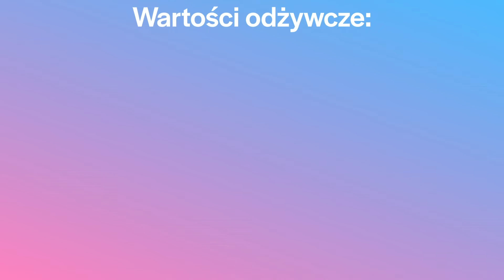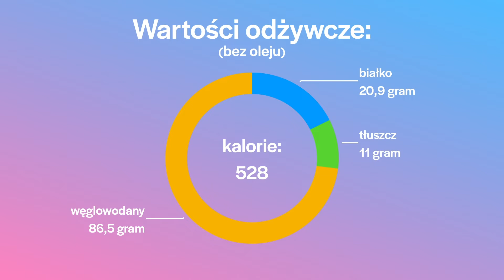Szybki Obiad 3 Składniki: ryż , jaja, cebula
Kolejny szybki obiad z 3 składników: ryż, cebula i jajka